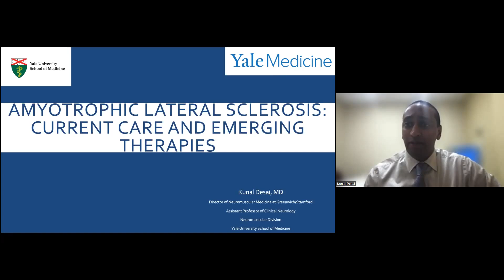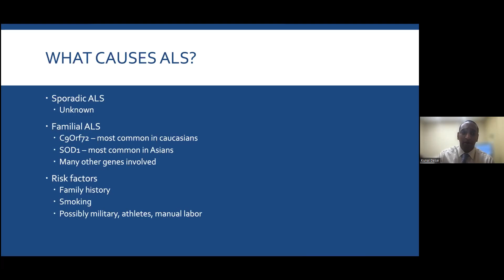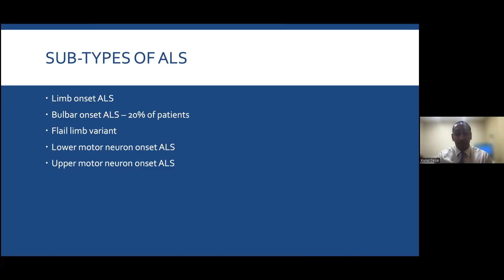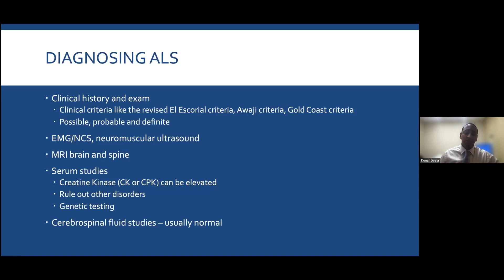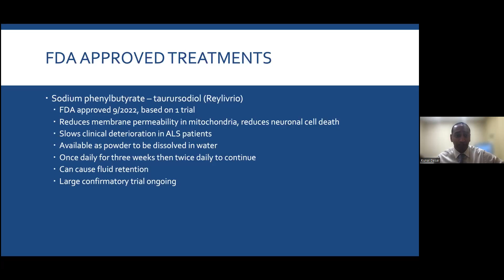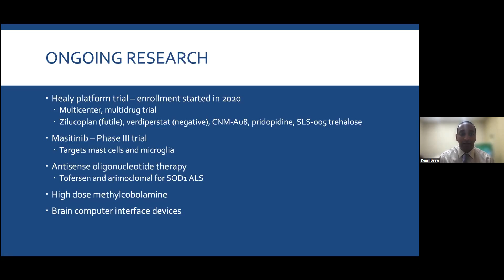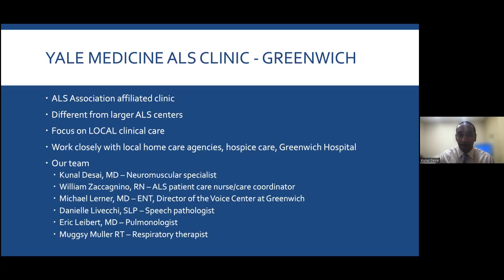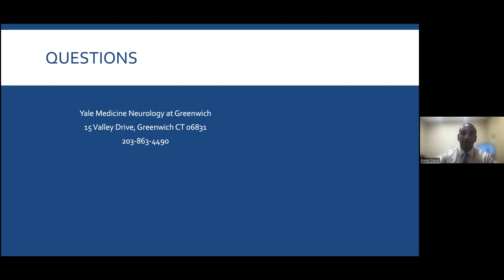ALS - Current Care and Emerging Therapies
1200 GH ALS